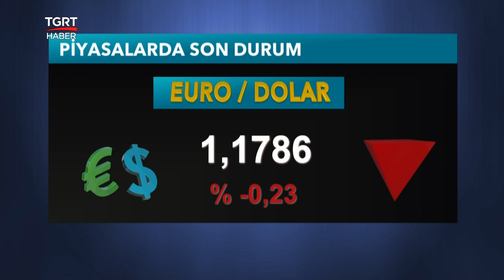Dolar ve Euro Kuru Bugün Ne Kadar? Altın Fiyatları - Döviz Kurları - 12 Ekim 2020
Dolar ve Euro kuru ne kadar ? Altın fiyatları bugün ne kadar oldu? Döviz kurları, piyasalarda son durum, ekonomi haberleri..